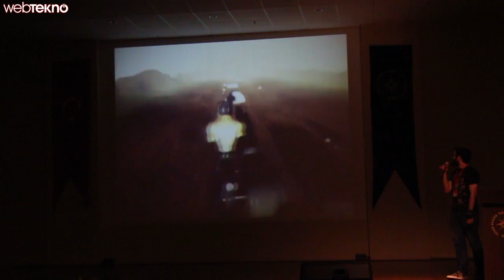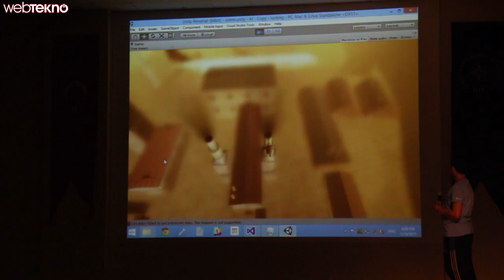48 Saatte Oyun Yaptılar! BuildUp Etkinliğindeydik!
İzmir Yüksek Teknoloji Enstitüsü'nde gerçekleştirilen ve 48 saat uyumadan oyun geliştirilen BuildUp etkinliğine katıldık.